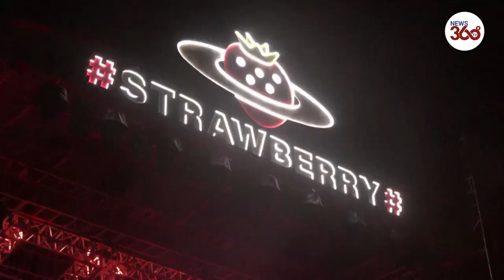Thousands attend Wuhan Strawberry music festival in China | COVID-19 - News 360 Tv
Thousands of people attended the Wuhan Strawberry music festival in China. The festival made a return in Wuhan after it was forced to be online only last year due to COVID-19 restrictions.

In warm conditions on the first day of a five-day May Day national holiday revelers in the central Chinese city danced, bounced, and screamed with delight as some of their favorite acts took the stage.

The festival was making a return in Wuhan after it was forced to be online only last year due to COVID-19 restrictions.

A representative for the organisers told that numbers were being restricted this year, adding that around 11,000 people were there on Saturday. Barriers were set up in front of each stage and security personnel restricted numbers in those areas. Some spectators wore masks, but many did not.

People in Wuhan, where COVID-19 first emerged, lived through more than two months of stringent restrictions during the world’s first coronavirus-induced lockdown. Since then the city has been almost completely virus-free, according to official data. That and the general trend in recent months in the country, which has only reported a few sporadic outbreaks, has greatly eased fears in China about the virus.

“Last year we (in Wuhan) suffered from the coronavirus,” said 23-year-old student and Wuhan resident Gao Yuchen.

“It has not been easy to get to where we are today. People here have put in huge efforts and paid a big price (for being hit with the virus). So I feel very excited to be here (at the festival),” Gao said.

The two-day event brings together well-known and not so well-known domestic singers and bands across three stages in Wuhan’s Garden Expo park. Sister “Strawberry Music Festival” events are being held in other cities, including Beijing, during the national holiday. Attendees came to Wuhan from all over the country, like 29-year-old Zhang Hongkai, from Shijiazhuang in Hebei province.

“This is my first time at an event like this held outdoors,” Zhang said. “I really like the atmosphere.”

Mainland China reported 16 new COVID-19 cases on Friday, down from 13 a day earlier, the country’s national health authority said on Saturday.

All the new cases were imported infections originating overseas, the National Health Commission said in a statement.

The total number of confirmed COVID-19 cases in mainland China now stands at 90,671, while the death toll remains unchanged at 4,636, many of whom were Wuhan residents.

China carried out about 11.6 million vaccinations against COVID-19 on Friday, bringing the total number administered to more than 265 million, according to data released by the National Health Commission on Saturday.

Music returns to 'almost virus-free' Wuhan
Thousands of revelers attend Wuhan music festival